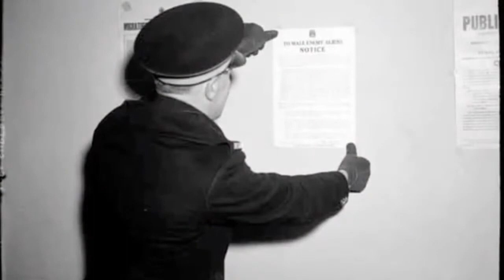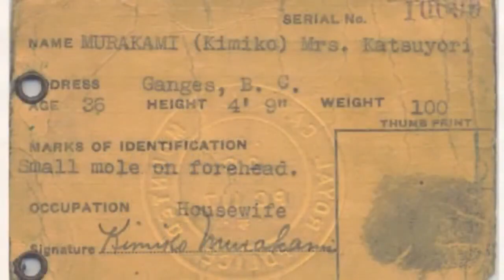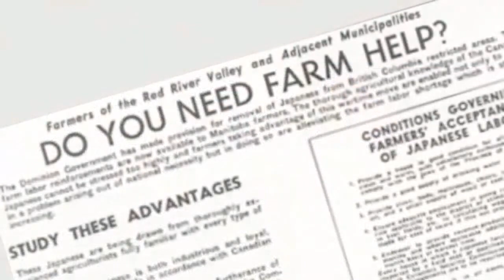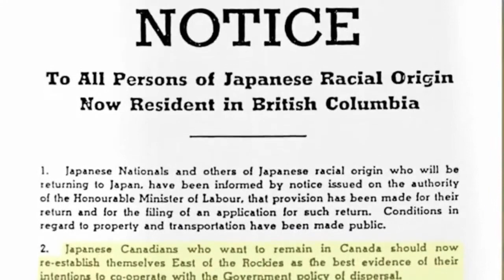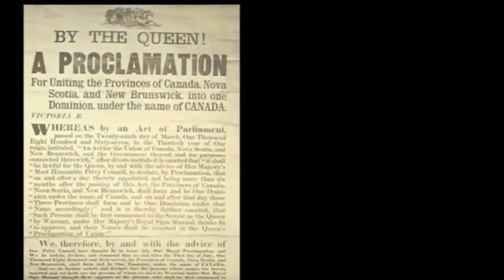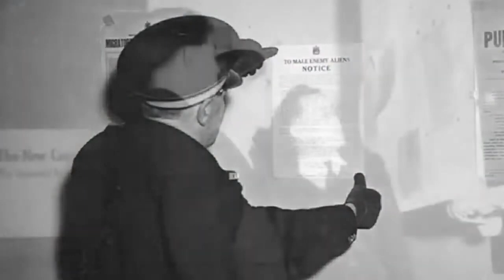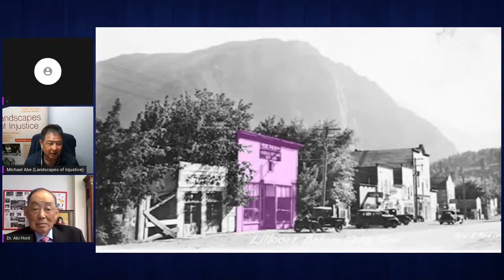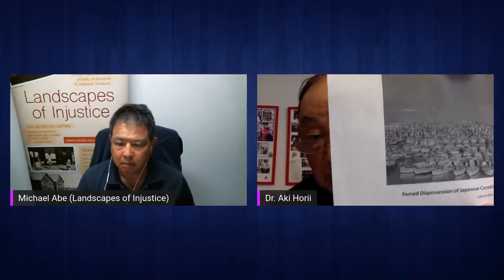Japanese Canadian Incarceration During WWII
In contrast to the Japanese American situation, the Canadian government forcibly sold all of the possessions of the Japanese Canadians throughout the 1940s. Because of the dispossession, they had no homes to return to when restrictions were finally lifted in 1949. Because of the dispossession, there is no historic Japanese Canadian neighbourhood in Vancouver or anywhere in Canada. It transformed individual lives and the broader landscapes of Canadian life. Former property owners and their descendants still feel the shock of the forced sales, the destruction of their neighbourhoods, and the betrayal of the promise that the Canadian government would “protect and preserve” their land and possessions.

Listen to the stories of two prominent elders in the Japanese Canadian community as they recall the memories and experiences of the forcible uprooting and incarceration of Japanese Canadians. Over 22,000 Japanese Canadians within 100 miles of the west coast were forced to move to internment camps, self-supporting, prisoner of war camps, road work camps, sugar beet farms, and other places far from the homes and lives that they had worked hard to build and become part of the Canadian fabric. Keiko Mary Kitagawa’s family was incarcerated in virtually all of these locales and conditions and Dr. Akira Horii’s family was confined to a self-supporting site.

They welcome questions and discussion about their experience and how this education can help build a more just society today.

Time Codes:
00:00 Countdown
02:09 Introduction
03:29 "Ask Your Elders" Series - Mary Kitagawa
17:48 Q&A with Mary Kitagawa
36:00  "Ask Your Elders" Series - Dr. Akira Horii
1:05:50 Q&A with Dr. Akira Horii
1:13:41 Q&A with Dr. Akira Horii & Mary Kitagawa
1:25:20 Conclusion